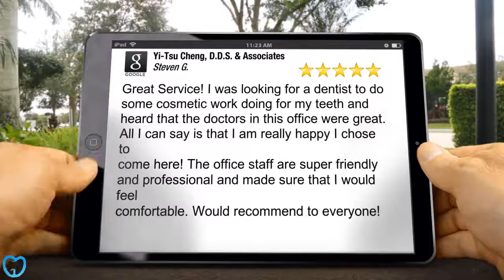Missing Back Teeth Decatur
When Hiring a New Dental practitioner, important Points to Keep in Mind

Some individuals who choose to see a dental practitioner simply because the workplace is close to their houses or because they like an ad they have actually seen in the paper. The truth is, however, that your dental practitioner can have a significant effect on your well being so it is going to deserve it to do the research study prior to choosing. It does not matter if you have not seen your dental practitioner for a while or if you are simply buying a brand-new one, these pointers can assist you track down the one that will assist your teeth remain strong, free and healthy of cavities.

At some phase of your life you will possibly be looking into changing your dental practitioner for some factor or another. You might have moved just recently, or you might be one of the many grownups who simply has actually prevented going to a dental practitioner for years. Another possibility is that you have actually been going to a certain dental practitioner who you're not pleased with.

You need to look for another one if you are not comfy with the dental practitioner you discover. You need to discover a dental practitioner who does not utilize it if you are worried about mercury in the fillings. You may have to talk with more than one dental practitioner to obtain your issues pleased.

If you would like suggestions associated to health, along with your oral care, holistic dental practitioners can give you the very best care. You may choose a certain kind of anesthesia, so you need to find out if the dental practitioner utilizes Novocaine or laughing gas. You have to fit with the dental practitioner you choose, especially if you have choices when it comes to your oral care.

Sometimes the same dental practitioner isn't really perfect for all family members. If you're looking for a dental practitioner on your own, that's something, however if you have a household you have some options to make.

Going to the same dental practitioner is definitely not essential, when a husband and wife do not like the same one. It's worth it to invest some time discovering the right dental practitioner rather of simply choosing one without doing your due diligence. You will be much better off if you begin attempting to discover a dental practitioner when you are not suffering from any serious or emergency situation like issues so that you will have time to make a well believed out choice.

It does not matter if you have not seen your dental practitioner for a while or if you are simply going shopping for a brand-new one, these pointers can assist you track down the one that will assist your teeth remain strong, free and healthy of cavities.

If you are not comfy with the dental practitioner you discover, you need to look for another one. Going to the same dental practitioner is definitely not essential, when a husband and wife do not like the same one. It's worth it to invest some time discovering the right dental practitioner rather of simply choosing one without doing your due diligence.

Find more information about licensed dentist here:

5008 Buford Hwy Ste. B
Chamblee, GA 30341